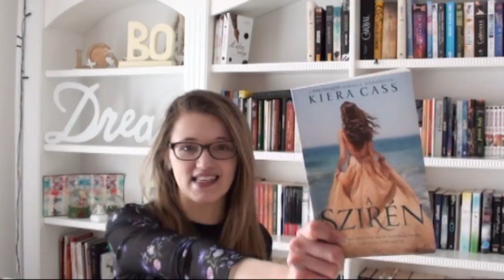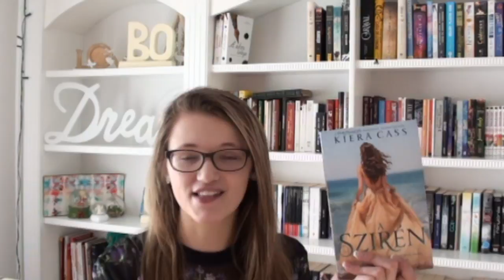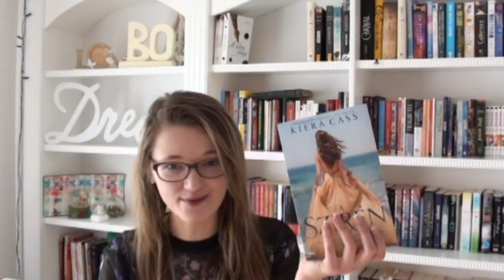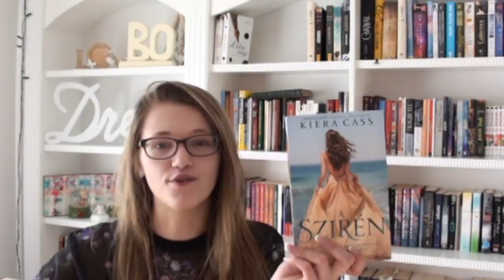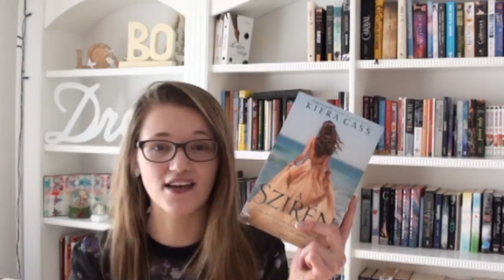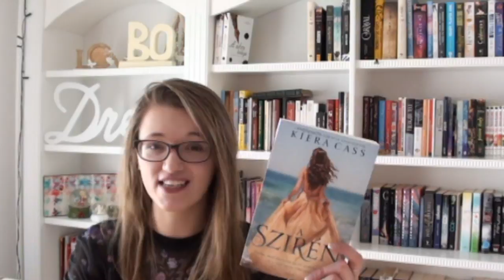A tenger mindent lát, tud, ért, csak a szívet nem - Kiera Cass - The Siren book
Sziasztok!
Köszönöm szépen, hogy megnéztétek ezt a videót!